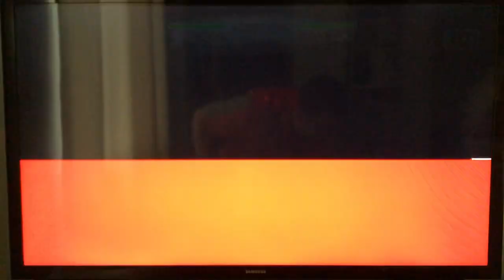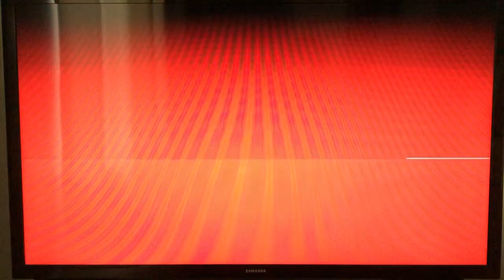Deus Ex PS2 No Augs No Skills No Mods No Saving Resets No Deaths Full Game Part 5